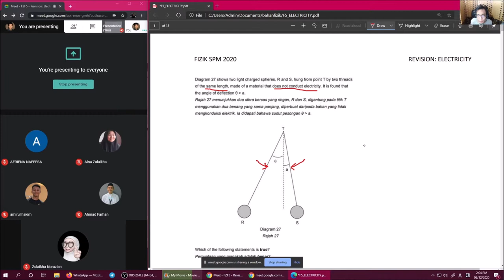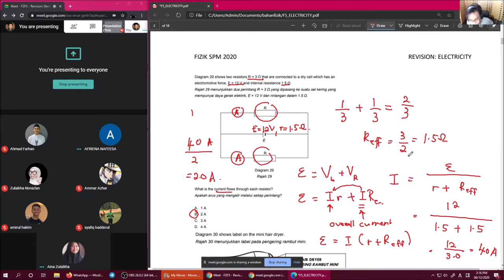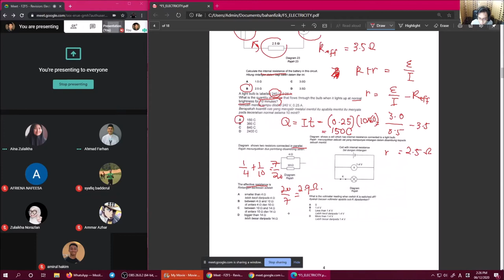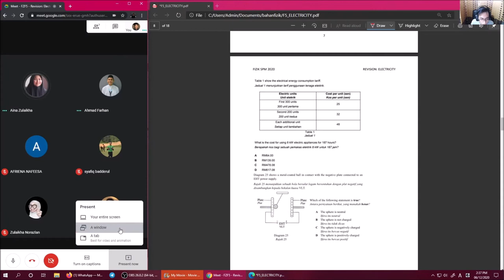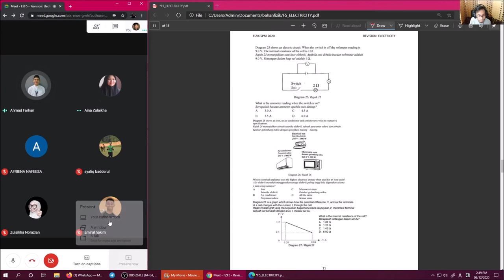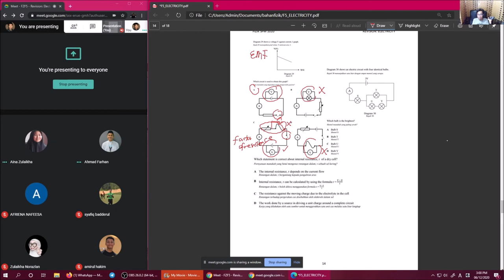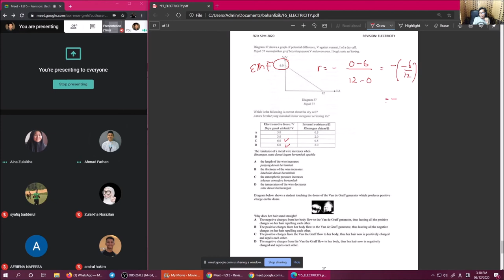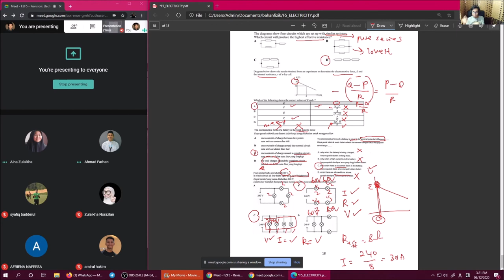Physics SPM 2020 Revision: Electricity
Trial 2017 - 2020 Paper 1 Questions Chapter 2